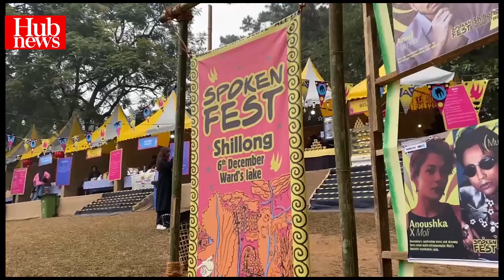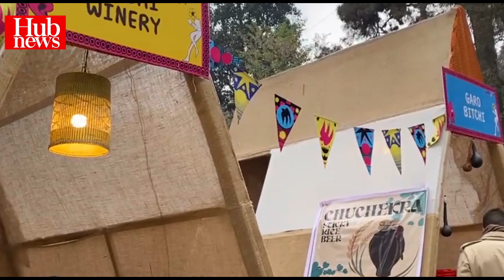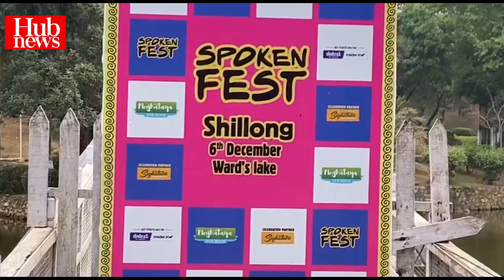Shillong hosts Spoken Festival; storytelling at its best